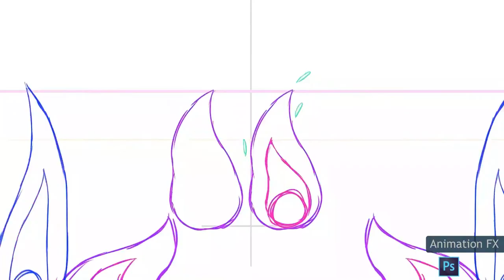Demo reel Compositing & Animation fx 2D de Ryan JOGI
Voici ma première démo reel d'artiste compositing et animateur 2D Fx.